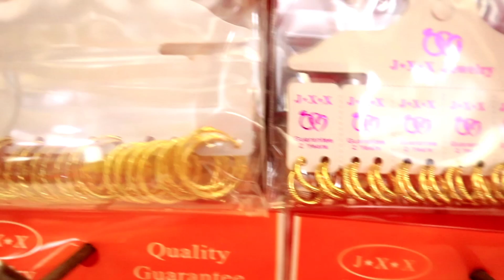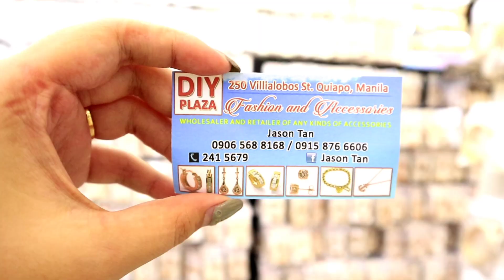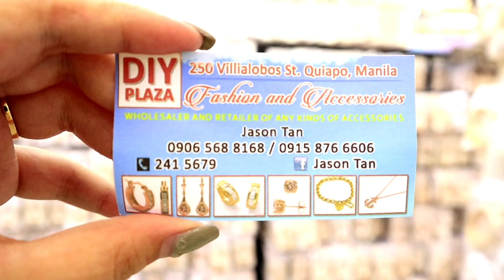MURANG BILIHAN NG FANCY JEWELRY SA QUIAPO | AS LOW AS P15 ! PATOK NA PATOK TO!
Store Name: Jason Tan Fashion & Accessories
Address: 250 Villalobos St. Quiapo Manila
Landmark: Quiapo Church
Pwede niyo rin imessage ang owner sa facebook page niya, isend niyo lang ang screenshot ng mga nagustuhan niyong items sa video na ito para mas madali nila kayong ma assist and mas mabigyan ng discount for bulk orders. Eto ang facebook link nila ⬇️

1. NoSkipAds - Kindly please watch atleast 1 video advertisement